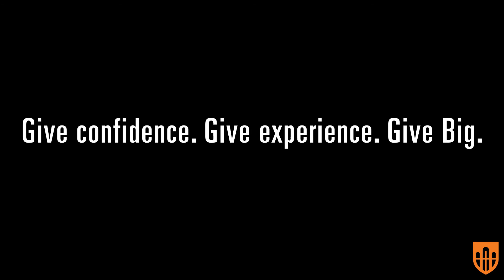The BIG Give | Chad Stearns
Greenville University student Chad Stearns thanks donors for creating unique opportunities.

Join us November 3 & 4, 2021 for The BIG Give!